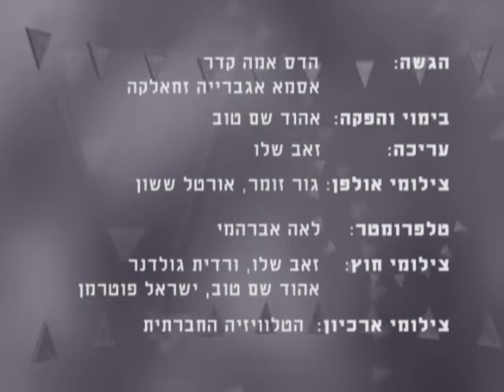סדר חברתי-7 חלק ד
"סדר חברתי" - מגזין אקטואליה (מספר 7) העוסק בשינוי חברתי.

על סדר היום: פרסומות סקסיסטיות, הישגים של ארגוני הנשים, משרה חלקית - פקטיבית, זכות השתיקה, גזענות במערכת החינוך, ניסויים בחתולים ובקופים, שוטרים רעולי פנים.

פינות האירוח: אמיר אוריין - מנהל תיאטרון החדר בשיחה על תיאטרון ושינוי חברתי. רחל ליאל מנכ"לית הקרן החדשה לישראל - על המתקפה כלפי הקרן וארגוני חברה וסביבה.

הפינה יוצאים לשנות: אקטיביזם ושינוי חברתי - ישי מנוחין מנכ"ל הוועד הציבורי נגד עינויים בשיחה על אירוע להשקת ספרו החדש.

*** זהו חלקו הרביעי של המגזין. המגזין שנמצא ביוטיוב חולק לארבעה חלקים.